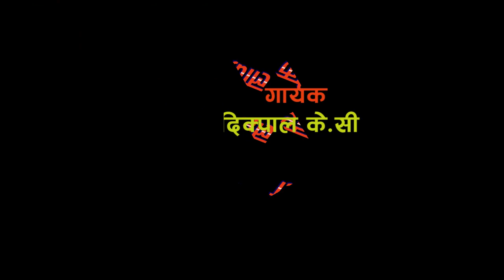Lok Dohori पोईला गएछ यो डल्ली मगर्नी भनेको गाउदा गाउदै झन्डै हाना हान ! Rupi Singjali & Dikpal Kc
Presents :- Sagar Gurung
Song:- Chautariko Bar
Vocal:-  Rupi Sinjali & Dikpal Kc
Madal :- Prabin Gharti Magar
Audio/video:- Sagar Gurung
Director:- Sagar Gurung
Cinematographer:-
Editor:-
Artists:-Rupi Sinjali / Dkpal Kc/ Sapana Magar / Renuka Dahal / Santosh Gulmeli / Prabin Gharti Magar
Post Production:-

All the Audio and Video rights of this Music Video is owned only by Sagar Gurung